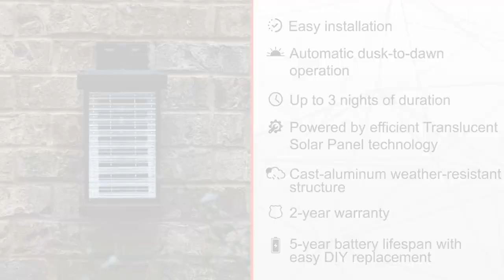Farmhouse Solar Wall Light | Solar Lighting for Any Outdoor Setting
Anything but bland, the Gama Sonic Farmhouse Solar Wall Light in a matte black finish is perfect for brightening up any patio, deck, or dimly lit area around the outside of the home. Using breakthrough solar technology, the glass panels appear to look like regular glass but they are actually made of Gama Sonic’s new Translucent Solar Panels (TSP) that can reduce the charge time and longevity of brightness. The clear solar panels are made from monocrystalline and cover 9x more surface area than most traditional exterior lights.